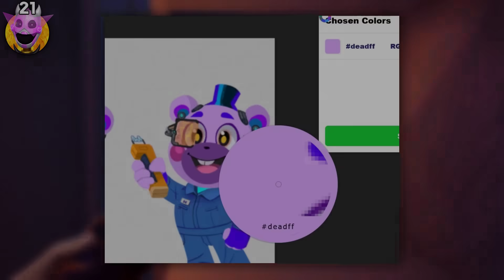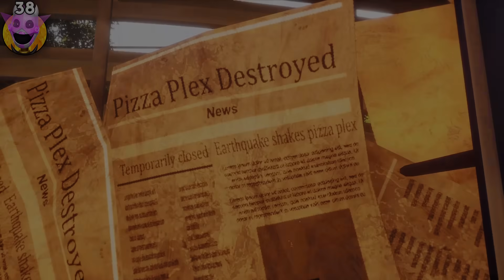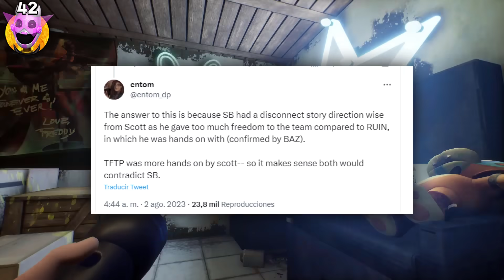TODOS los EASTER EGGS y CURIOSIDADES SECRETAS de FNAF SECURITY BREACH RUIN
00:00 Explicación + EASTER EGGS
00:42 1) Cool Roxy Plush
00:56 2) Cassie Sandwich
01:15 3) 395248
01:27 4) Brazil Ending Tree Graffiti
01:35 5) Eclipse Balloon World
01:43 6) Glamrock Bonnie recortable huracán
01:54 7) Cupcake Gigante
02:00 8) Uñas de Cassie
02:12 9) Pico de Chica
02:32 10) Steel Wool Referencia
02:41 11) STAFF BOT Diálogo Secreto
03:08 12) Plushbabies
03:25 13) Glamrock Bonnie
04:03 14) Spring Bonnie Plush
04:10 15) Canción de Cumpleaños
05:20 16) Peluches Glamrock
05:43 17) Mochila de Gregory
05:50 18) Nightmarionne
05:56 19) Brazil Ending
06:20 20) Final Secreto
06:53 21) Helpy "deadff"
07:05 CURIOSIDADES MÁS EXTRAÑAS
07:13 22) Grafitis extraños
07:50 23) Máquina cambiante
07:55 24) Eclipse canción
08:10 25) Eclipse diálogo curioso
08:21 26) Eclipse Jumpscare Alternativo 1
08:42 27) Eclipse Jumpscare Alternativo 2
08:59 28) Jeremy
09:04 29) Piernas de Monty
09:12 30) Chica Chowda
09:27 31) Recuerdos de Cassie
09:51 32) Bonnie ojos blancos
09:58 33) Nightmare Fredbear referencia
10:06 34) FNaF World
10:32 35) PROTOTYPE FREDDY
10:37 36) ARCADES
10:47 37) Ojos Roxy Talkie
10:54 MENCIONES HONORÍFICAS
10:58 38) Terremoto del Pizzaplex
11:12 39) Flor en la estatua
11:16 40) Gregory en la pantalla
11:25 41) Código secreto
11:33 42) Green Room de Glamrock Bonnie
12:03 43) Princess Quest 3
12:17 44) Candy Cadet
12:44 45) Final canon de RUIN
12:50 46) Objetos no usados
13:00 47) Shadow Bonnie RWQFSFASXC
13:07 48) Escape del Pizzaplex
13:18 49) Ruined Glamrock Chica Goo
13:25 50) M.X.E.S.
13:51 FINAL